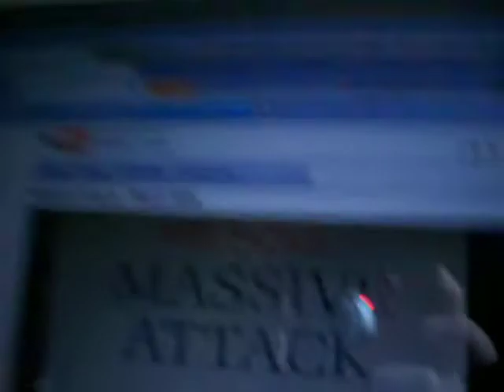To Her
dont get me wrong with the title. its not a dedication .my feelings AT ONE POINT about a relationship that ended on some terms. as in we remain friends, shit ahaha

THE BEAT is black milk: by massive attack

lyrics:
Im so intense
Like concentrated energy, dense
In the mindframe, sent
To indulge a hundred percent
You must be weak or not know
What youre really trying to do
Because you make all these moves
But every single one I see through
And I believe you are nothing
But a pretty picture perfect
Once I possessed you, needed to have you
And found out quickly what your curse is
Made me feel so worthless..
In the dirt, my purchase
Had betrayed me, I think she played me
thats the way these things work, kid
I guess I was naïve
Didnt know someone could be,
So careless, using people
Disposing of them when you no longer need
Well I see, thats how it is with you
And dont blame me
Because I know you always do
Youre defined in the dictionary
As a hypocrite, you arent legit
I thought you were but I was hit
How could I have fell for that bullshit?
Not givin a fuck is your depart-ment
I used to call you mysterious
But now I know you, as retarded
You have that vibe because you tell lies
And live in secrecy
Maybe one day youll get the balls
To be straight up and speak with me

And on that subject, of being direct
Let me come straight forth and say it:
Girl I wont ever forget
Something we had, not quite sure what it was
Not really into remembering much,
Ive killed my mind with these drugs
You inspired me to become, numb
Now I dont talk much, Ill just feel dumb
Writin this shits my specialty
I only re-lay, it with my tongue
Im not a fast-moving target
So Im a target indeed
Thanks a lot, bitch
You ripped me the fuck out this dream
Trying to live everyday,
Like life was a game of croquet
Nonchalant, I imagined that shit was going happily
But Ive had periods of time, days and weeks at once
Where my whole being becomes defined
By the pain caused by your stunts
And Ive decided not to confront
Any of this bullshit face-to-face
Ill jot yet another rhyme down
And climb down from outer space
Maybe go to sleep, in my dreary little bed
But Im awake now and you keep
Slippin and slidin through my head

So begone, you wicked, savage creature
All you do is deplete me, so
I have to delete ya
From my main feature
That is the everything that surrounds me
Youre not the only one to puncture
My personality, but motherfuck your reality
Dont like drama? You lie
Dont like lies? Wont stand for it?
Well truthfully I really dont know why
You had no problem dangling me,
At the end of your string
Attached to your pinky or ring
With the whole fucking thing fray-ing
Reckless with the heart of another
Oops, not again?
Yes ya did, and I wont be surprised
To see you keep losing friends
Because people arent as dumb as you think
You mustve thought I was
The only thing that made me stupid
Was the denial, and the falling in love (in the first place)
With you, because I did
And Im sure youll laugh and sneer
Like, what a bitch holy shit
falling in love is fucking queer
Or maybe Im just exaggerating
I couldve meant more than I think
But in the end whats done is done
Just had to try to form this link

..Between the before and hereafter
From intro to the last chapter
Its been a disaster
Ive only come out a psycho master
And you only keep your eyes on the plasma-
-tv, in your living room, alone
Home, and I think about a poem
I engage my melon, and you just dwell in
I know what youre sellin
thats your beauty, and we all know
We want some Helen
You sail a thousand ships a thousand times
To a thousand different wars
Ranking yourself higher than any other
God damn whores
Because I wont lie, you arent one
But I can still worry about your path
Another boy comes along?
You jump on the bandwagon,
Forget the past
And IM your past, ho
Wouldnt you really like to know
I hoped we could go
Many places, but I erase this
Thought, and grow
A new process to decide by
I dont get why, ..you came
Give yourself up to that guy
I know you will, you win the game